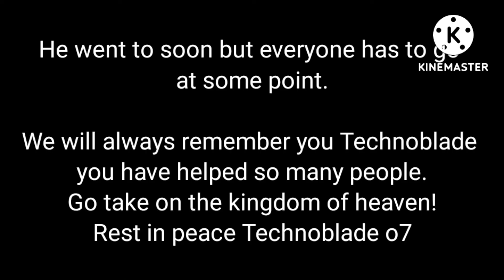R.I.P Technoblade We will always remember you